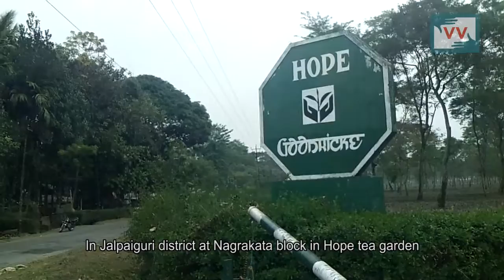Three and half km road is in abysmal condition | Sujit Singh reports for IndiaUnheard